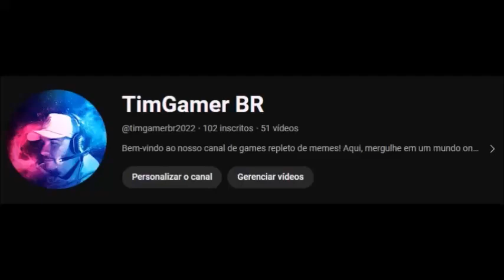Gelo e fogo - capítulo 01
Um reino renascido. Uma misteriosa magia. Uma jornada pelo mundo. Será Meira capaz de ser guerreira e rainha? "Estilo e trama superlativos. Altamente recomendado." ― School Library Journal Segundo volume da série NEVE E CINZAS Faz três meses que os invernianos foram libertados e o rei de Primavera, Angra, desapareceu ― graças, em grande parte, à ajuda de Cordell.Meira só quer que seu povo esteja a salvo. Quando a dívida com Cordell força os invernianos a cavarem nas minas em busca de pagamento, o que eles encontram é algo poderoso e possivelmente perigoso: o abismo de magia perdido de Primoria. Para Theron, isso é motivo para alegria e esperança ― com essa imensa fonte de magia, seria possível finalmente se armar contra ameaças como Angra. Mas Meira sabe que, da última vez que o mundo teve acesso a tanta magia, os resultados foram dramáticos. Então, quando o rei de Cordell manda os dois em uma missão para atravessar os reinos de Primoria e desvendar os segredos do abismo, Meira planeja usar a viagem para conseguir apoio para destruí-lo, o que faria Inverno permanecer em segurança e Theron ficar furioso. Mas ela será capaz de completar sua missão sem colocar em risco aqueles que ama?Mather só quer ser livre. Os horrores infligidos aos invernianos permanecem frescos na memória e em Jannuari, o que deixa o reino de Inverno vulnerável à opressão crescente de Cordell. Quando Meira deixa o reino em busca de aliados, Mather decide tomar a iniciativa e defender a segurança de seu povo. Será ele capaz de reconstruir seu reino e protegê-lo de novas ameaças? Conforme a teia de mentiras e a batalha pelo poder se fecha, Theron luta pela magia; Mather, pela liberdade ― e Meira começa a se perguntar se não deveria estar lutando não por Inverno mas, sim, por toda a humanidade.